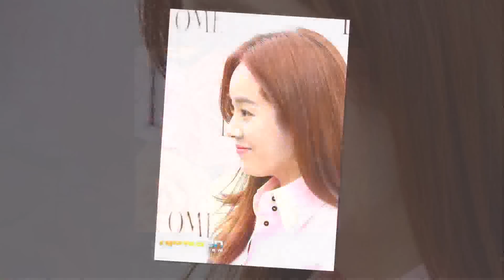Han Ji Min 한지민 # 28